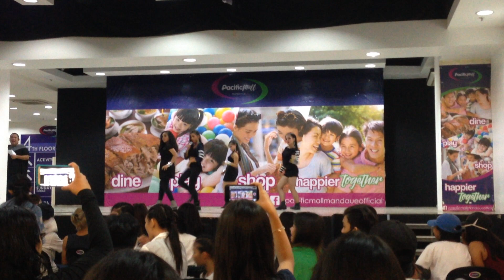2NE1 "I AM THE BEST" CCGS